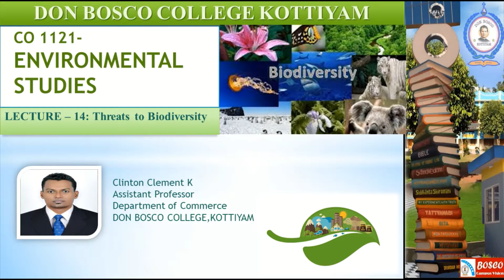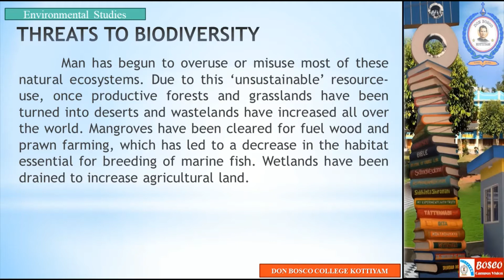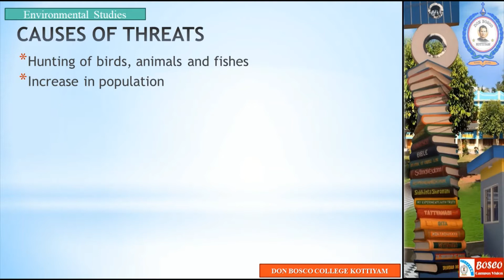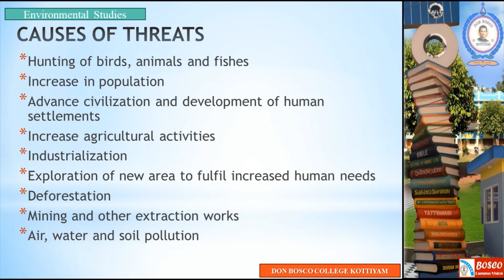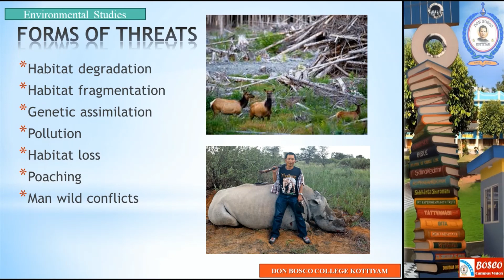LECTURE – 14, ENVIRONMENTAL STUDIES: THREATS TO BIODIVERSITY- B.COM CA S1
Man has begun to overuse or misuse most of these natural ecosystems. Due to this ‘unsustainable’ resource-use, once productive forests and grasslands have been turned into deserts and wastelands have increased all over the world. Mangroves have been cleared for fuel wood and prawn farming, which has led to a decrease in the habitat essential for breeding of marine fish. Wetlands have been drained to increase agricultural land